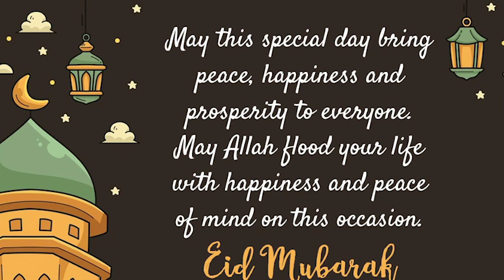EID MUBARAK 2021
EID MUBARAK! Hoping you all had a blessed eid!

👍🏿A mix by dj acee220

I hope you guys are all doing well

📸 INSTAGRAM  » @yourboiacee
🤳🏿 snap amtoosmooth